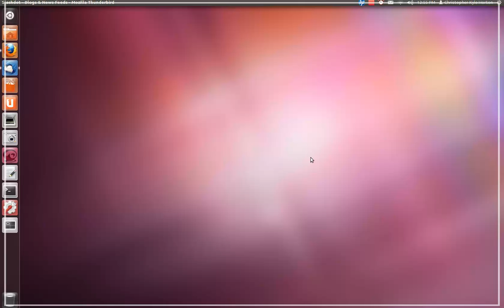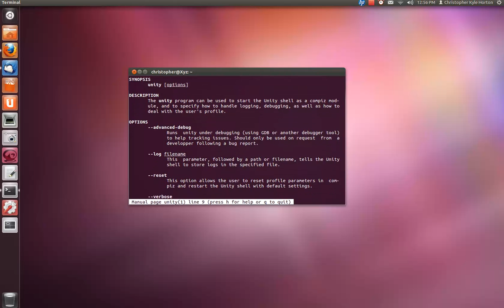Ubuntu 11.10 Oneiric Ocelot: Ubuntu Mono now default terminal font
Just got an update today saying that the Terminal's new default font in 11.10 is Ubuntu Mono, size 13. It's a little odd to look at at first since I've been so used to the old one (Monospace or something like that), but now I think it actually looks nice and fits in better with the rest of the desktop.

This is just a video meant to show off the new font in action during typical usage.